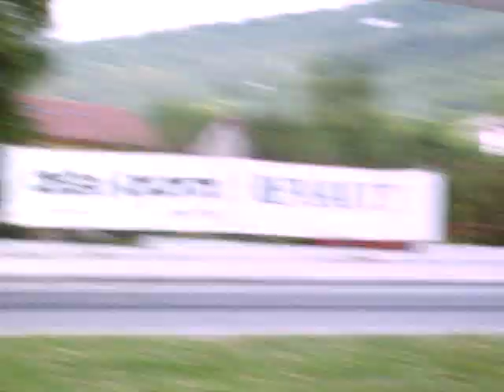34 aòpe del nevegal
Partenza prototipi stirici